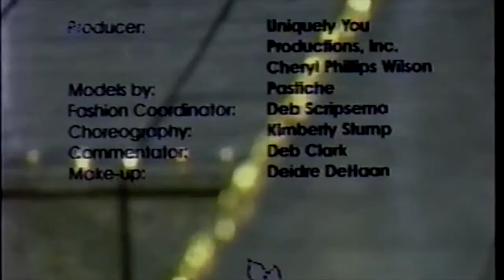Woodland Mall Evening Wear Fashion Show by Uniquely You (Short Version)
1993 was the year for a fashion show by Uniquely You Modeling Agency in Grand Rapids, Michigan.  Woodland Mall was the scene.  This is just a clip from the show.  Evening wear to the song "Fever."  Awesome fun!!! For sound go to Vimeo.com...Woodand Mall Uniquely You 1993 Evening Gowns